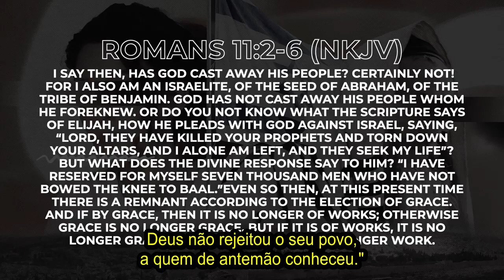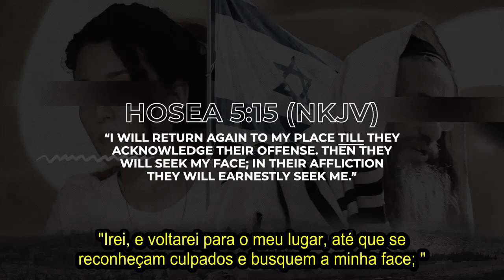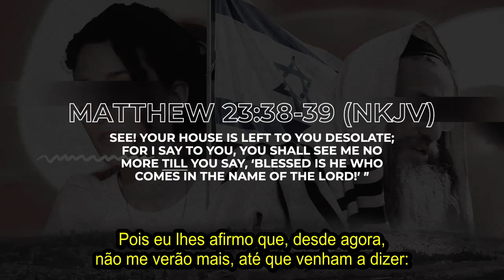O Que Acontecerá com Israel na Tribulação?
"Deus não rejeitou o Seu povo que de antemão conheceu." Romanos 11 nos lembra da fidelidade de Deus a Israel e do mistério do Seu plano para eles. A cegueira temporária, em parte, levará ao seu reconhecimento e salvação. Israel é a nossa apólice de seguro pela fidelidade, amor e natureza de cumprimento da aliança de Deus.
Vamos lembrar a promessa de Deus: “Eu sou o Senhor, e não mudo” e confiar em Sua natureza imutável.